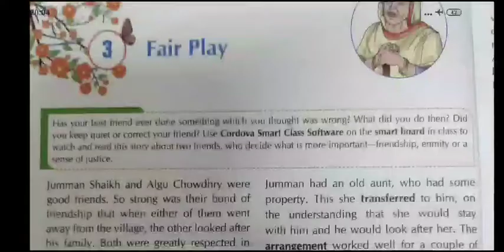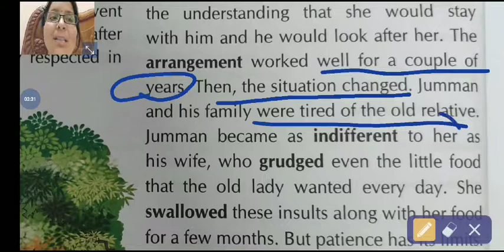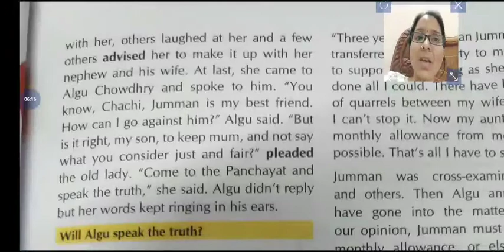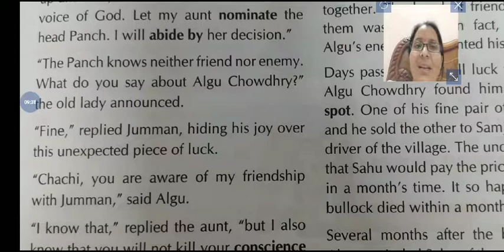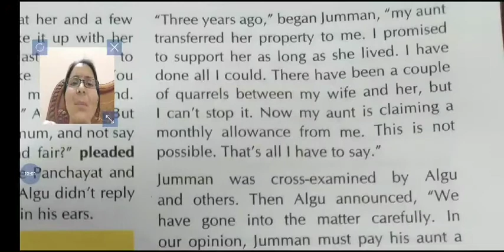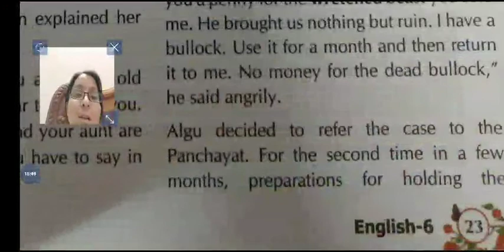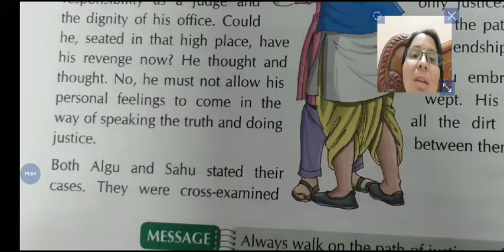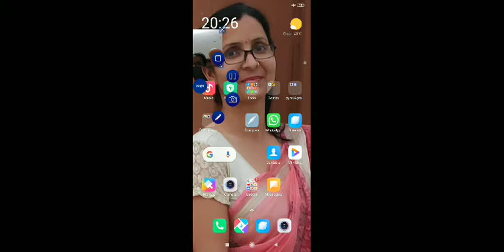Fair Play_ Chap- 2_ Book- Sunbeams (English Language)